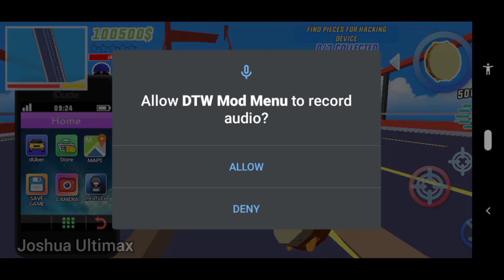Saving Richie with Mod Menu || Dude theft Wars Open World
Mod developer: @chadnormous

Hello everyone
hope you enjoyed the Video

(About Game)

Dude Theft Wars is an open world sandbox game like GTA and a life simulator like GTA in sandbox & a perfect Dude Simulator in sandbox. Main objective is to enjoy the beautiful city like GTA and things it offers like GTA on a pleasant day. Drive different cars for free like GTA Explore the City in this sandbox simulator play different games inside this game for free there are different games for free like free basketball games, free duber taxi drive games, free bowling games, free zombie games and many more free games.
If you like shooting games then play the Online Fps Multiplayer mode in dude theft wars. When the call of duty arrives, the players arise and follow their call of duty, shooting games like pubg, find guns like GTA and shooting games like free fire you find all those modern war games. If you played call of duty then you are at the right place to feel the same vibes. Besides sandbox fun like GTA enjoy multiplayer fun also for free.
Everything that can be done in call of duty like killing opponents and unveiling gifts as you find in call of duty and a dude perfect life.
Dude o Polis is a beautiful city in Dude Theft Wars like GTA games. If you like to drive cars like GTA then just drive no matter what you drive, how you drive & when you drive or how fast you drive or how slow you drive, how good you drive or how bad you drive. You can play dude theft wars for free & like GTA drive different cars for free also.
ONLINE FPS MULTIPLAYER MODE
Jack used to live dude life when one day a call of duty changed his life & that call of duty was the call for PvP Online FPS Multiplayer in JackStreet. Jack strictly follows his call of duty because this call of duty is Jack’s life purpose. You can play Online FPS multiplayer with others in different maps. Every player’s life is, his call of duty as call of duty is utmost priority to all the players. The one who don’t follow his call of duty can’t survive in Online FPS Multiplayer Games Mode. If you are brave and determined then let’s fight the call of duty in JackStreet.